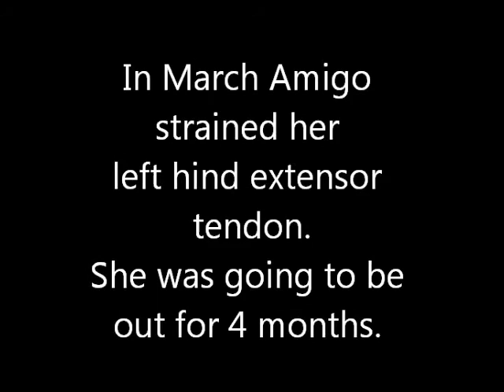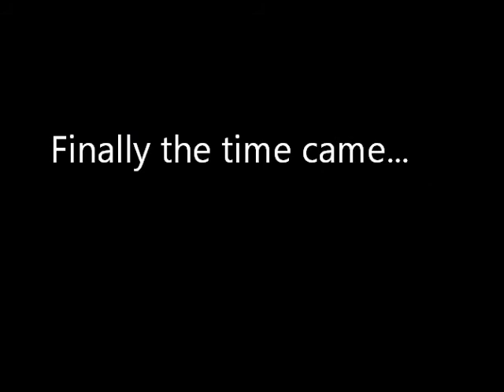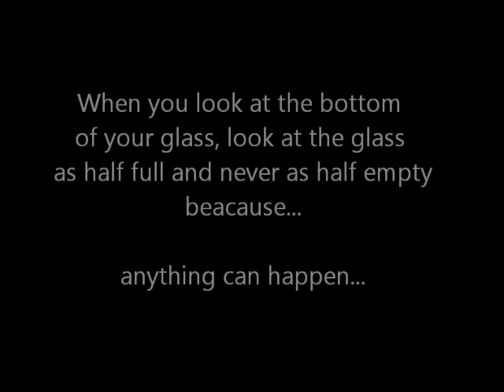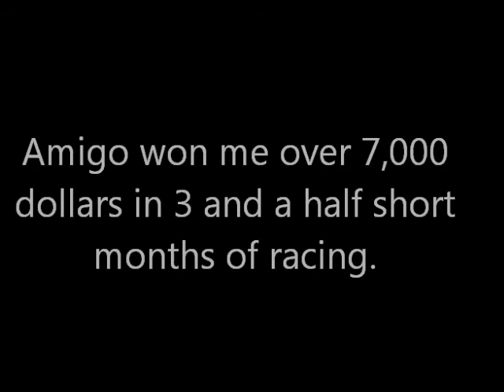Best of barrel racing in 2013